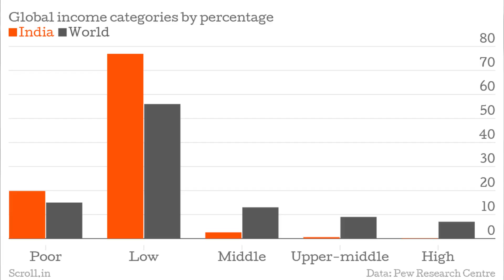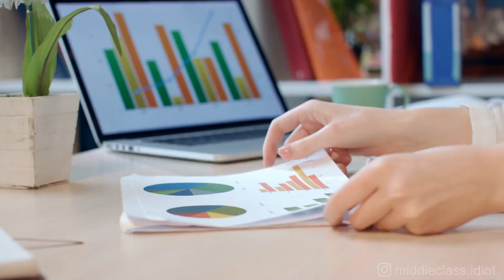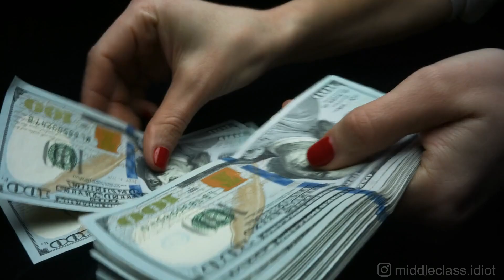Are You MIDDLE CLASS? Definition Of Middle Class Explained In Malayalam | MCI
Are You MIDDLE CLASS? Definition Of Middle Class Explained In Malayalam | Who is Middle class | MCI
The middle class is a description given to individuals and households who typically fall between the working class and the upper class within a socio-economic hierarchy.